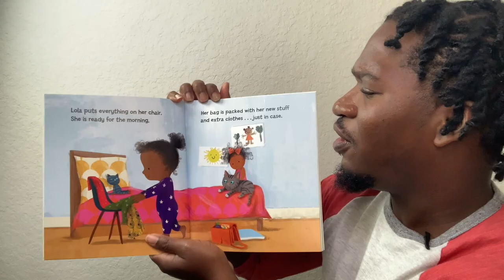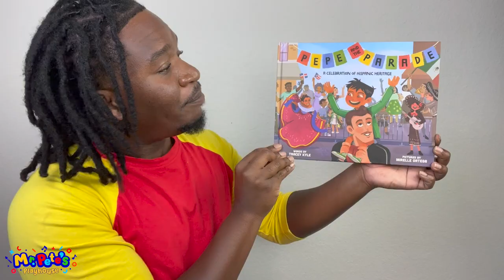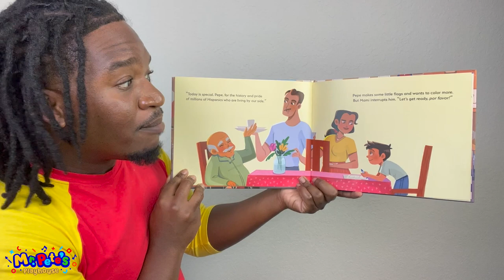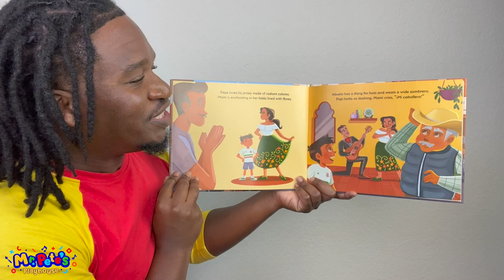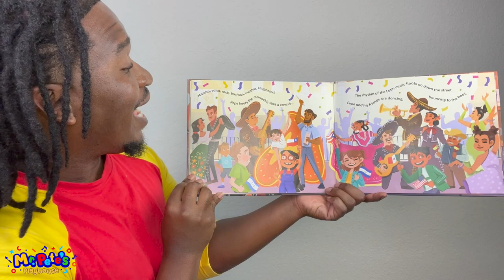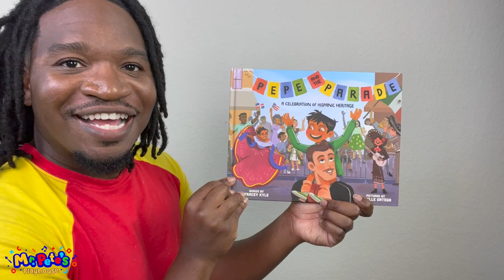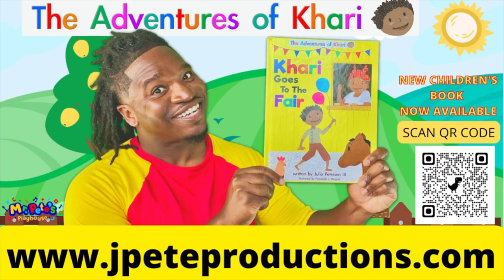Hispanic Heritage Month| Learn Spanish for kids| Spanish Songs for Kids| DIY Easy Homemade Maracas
Mr. Pete celebrates Hispanic Heritage Month by sharing his favorite Latin foods, reading a story, teaching words in Spanish, and completing an Art Project.